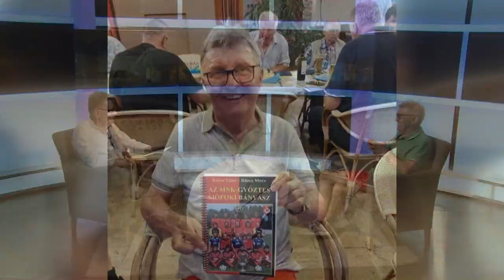240624 Fehérvári Beszélgetések Tiber Laszló